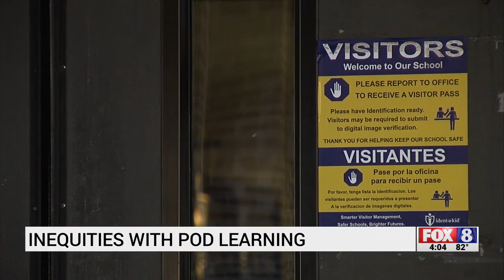Guilford County Schools Superintendent raises concerns about pod-based learning during virtual town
Guilford County Schools Superintendent raises concerns about pod-based learning during virtual town hall